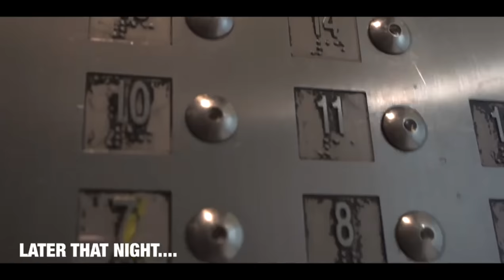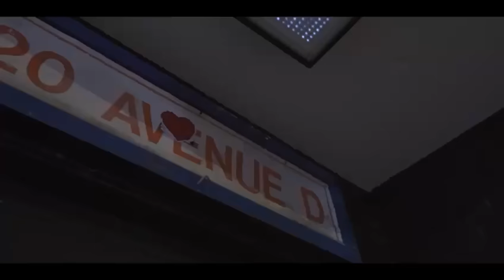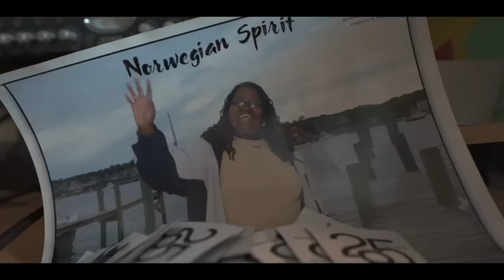Act (LordMobb) x GetLarge - Living Room Rap Ft. Da Uzi x Durty Rob (New Official Music Video)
Act (LordMobb) x GetLarge - Living Room Rap Ft. Da Uzi & Durty Rob (New Official Music Video)

LordMobb emcee Act links up with producer GetLarge for a new EP titled "Forever Young."

Peep their official music video for "Living Room Rap" featuring Da Uzi and Durty Rob.

Tracklist:

1 Take Yo flowers (it's Yo Birthday)
2 RBI feat Thrax Theupmost
3 We Don't Brag Feat Phonk P & Mummz
4 Life Crisis
5 Living Room Rap feat Da-Uzi & Durty Rob